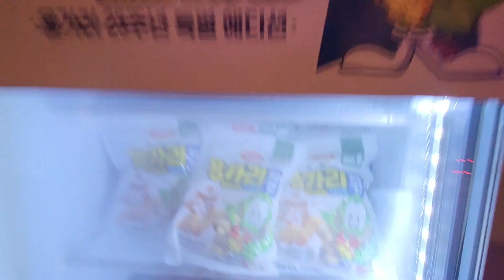용가리 치킨 기념품과 용가란 변신 로봇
하림 용사리치킨 25주년 팝업스토어에
다녀 왔습니다.
영구아트의 용가리 괴수도 다시 소환이 되었습니다.^^